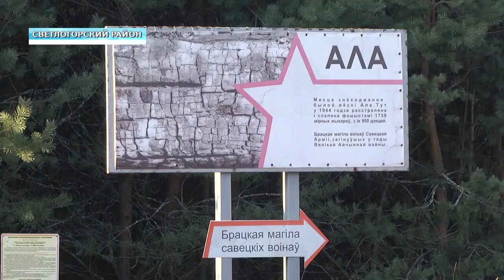Пресс-тур в Светлогорский район